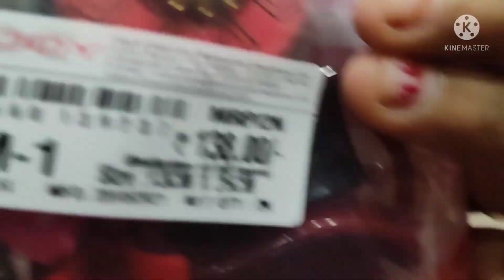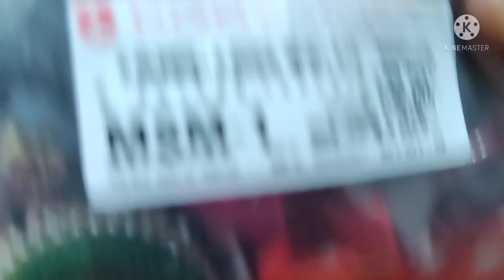कर ली मैंने थोड़ी सी Shopping चलिए आज दिखाती हो अपनी साड़ी पिन.. ननंद भोजाई शॉपिंग 😂😂